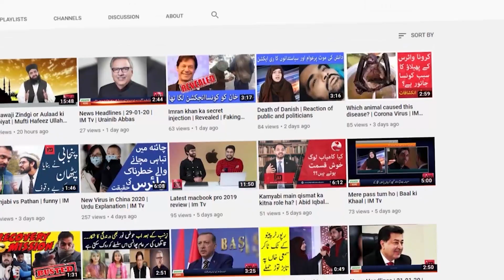Islamic eduation is compulsory | Alama Muhammad Hafeez Ullah | IM Tv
Aj k dour mein bachon k liye islam ki taleem bohot zarori hei . Kuch wazeefay jo har insaan k liye zroori han. Hazrat Auf bin Malik RA. ki zindgi ka iman afrooz waqia. Wo wazifa jo jannat ka khzana hei. Imam Malik AS ki zindgi ka bohot he iman afrooz waqia.